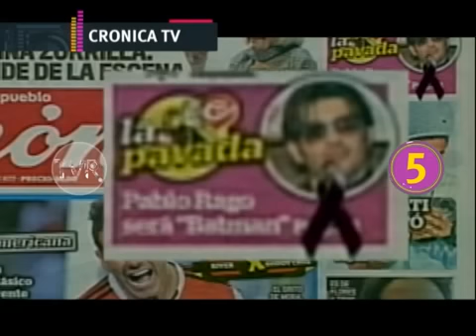Top Five - 20-09-14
Informe: Top Five - 20-09-14